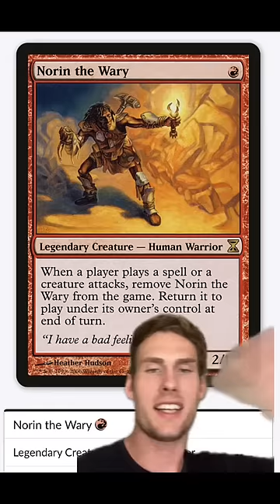Norin the Kind of Too Wary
Norin the I’m Totally Happy to Be Here at this Party Guy, Oh Do You Have a Dog?